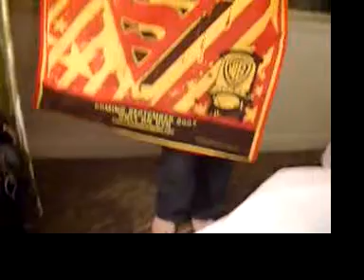Inside Comic-Con2007 #4: The Comic-Con Dress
Tim demonstrates various "Comic-Con" dress codes and muses thanks the internet fans of Cavalcade of Boys and YBIL. More at Aman-About-Town.com